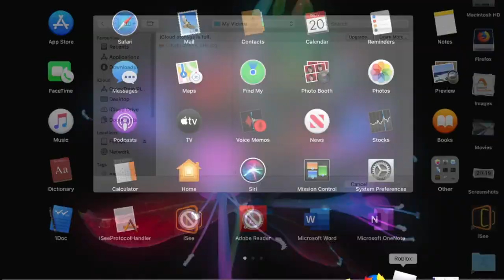TNSW Scenes 2020- 2019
Best roblox transportation game